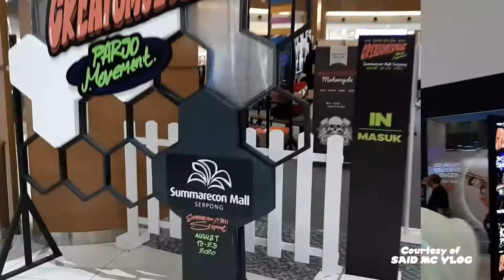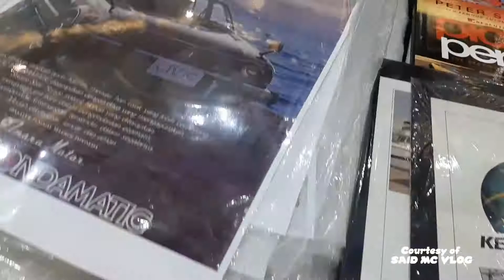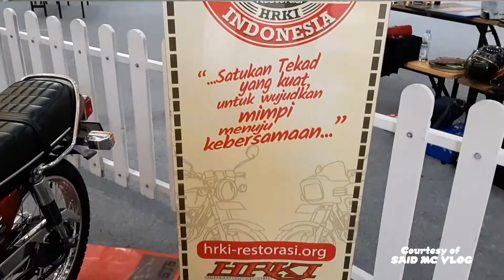VLOG 689 (+) - Creatomotive Parjo Movement : Komplit Semua Ada Disini - By : SAID MC (18.8.2020)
Kalo bukan saya, anda, kita yang bangga dengan produk lokal, jadi siapa ??? 😁❤🇮🇩

IG ➡️ @sangidolamc ❤ 🇮🇩